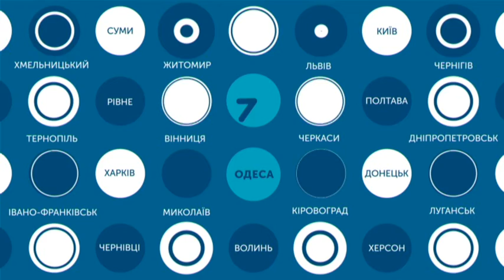09.12.2019. Новини. 13:30